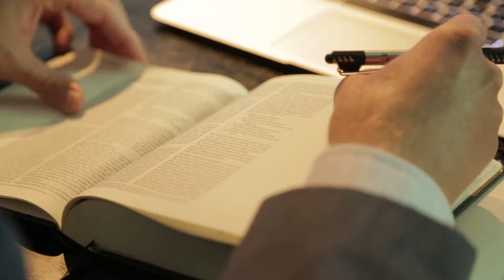The Seven Money Types — What's Your Biblical Money Type?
In The Seven Money Types, Tommy Brown leads you on a journey of personal discovery as he reveals the seven money types found in Scripture, helps you identify the type that best fits you by means of a user-friendly assessment, and coaches you on understanding, affirming, developing, and enjoying your unique approach to money.

Discovering your money type – whether you are an Abraham (hospitality), an Isaac (discipline), a Jacob (beauty), a Joseph (connection), a Moses (endurance), an Aaron (humility), or a David (leadership) – will bring greater self-awareness, reduce internal financial tension, help you resolve financial conflict with others, and help you grow financially from a faith-based perspective. As you walk with Pastor Brown through the Scriptures you’ll find holistic financial pathways that lead you to a place of increased awareness and confidence related to money.